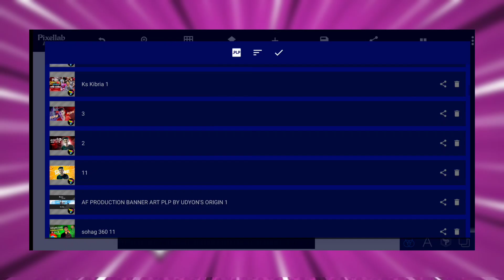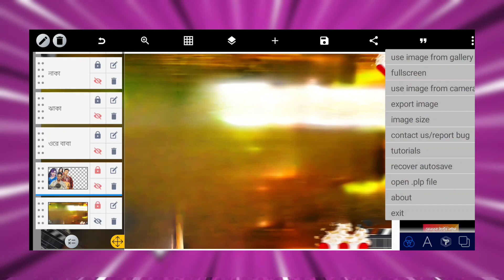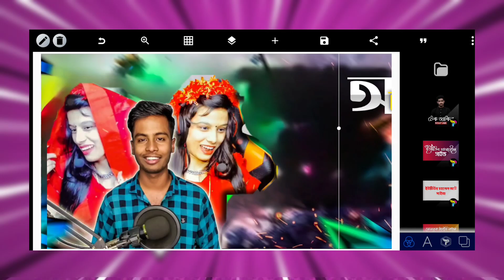how to roasting thumbnail pixellab plp 2023 |Ks Kibria Roasting Thumbnail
how to roasting thumbnail pixellab plp 2023 | roasting thumbnail 2023 | Ks Kibria  Roasting Thumbnail @kskibriaextreme5639

How to make thumbnails for youtube videos | how to roasting thumbnail pixellab plp 2023 | Ks Kibria  Roasting Thumbnail. how to make thumbnails for youtube videos on android. Roasting Thumbnail design

roasting thumbnail plp
thumbnail plp pixellab
PixelLab Thumbnail .plp Files